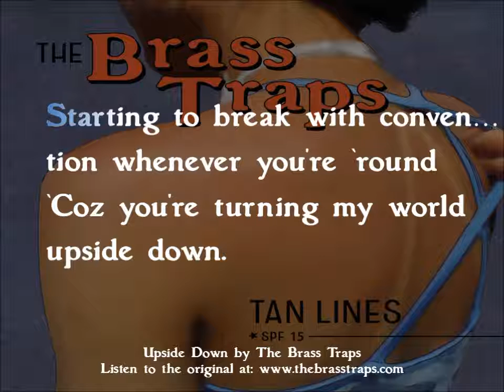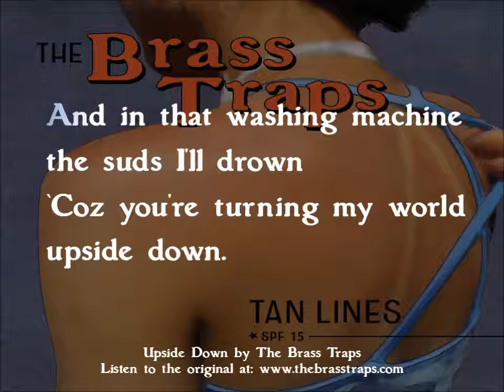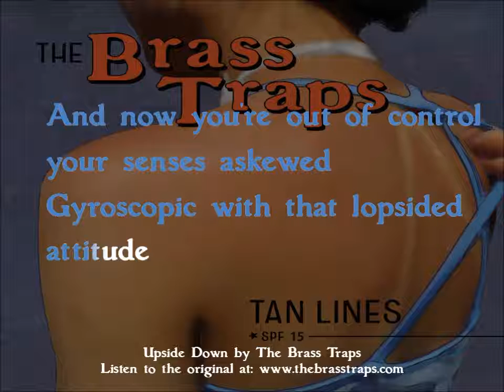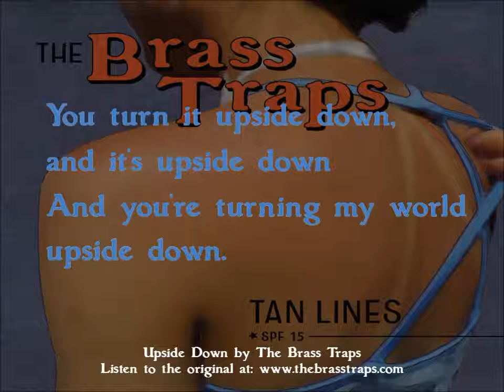Upside Down by The Brass Traps - Karaoke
Karaoke version